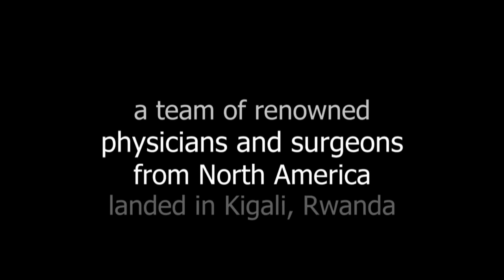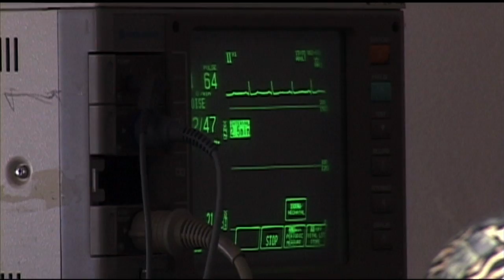FTF Int'lVersion 516 1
Face the Future Mission, a team of physcians and surgeons from North America conducted operation in Kanombe Military Hospital and King Faycal Hospital for plasitc surgery. Camera Emmanuel Mutangana. Editing made in America.